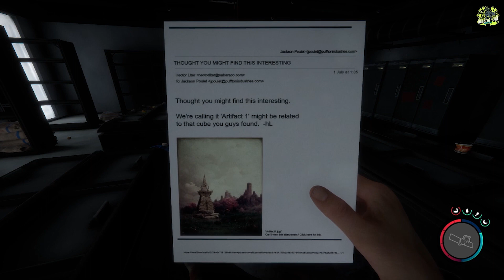Sons Of The Forest Playthrough Part 2, Virginia gives me a Goodnight Dance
Playing sons of the forest as a playthrough as i have already played a bit of this game and id like to share it with you Guys, hope you enjoy.